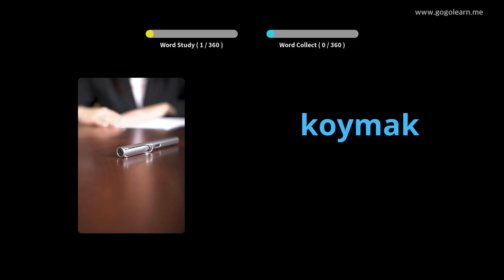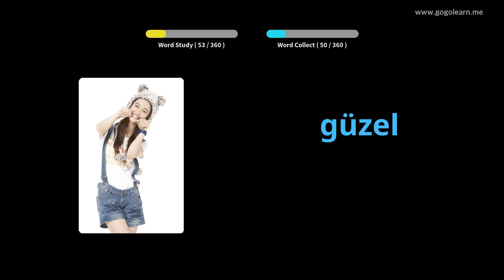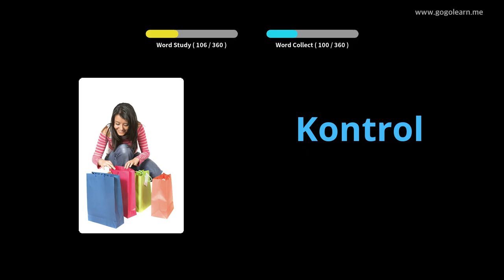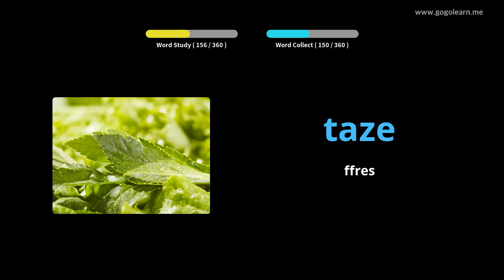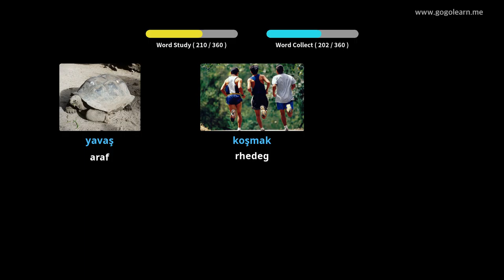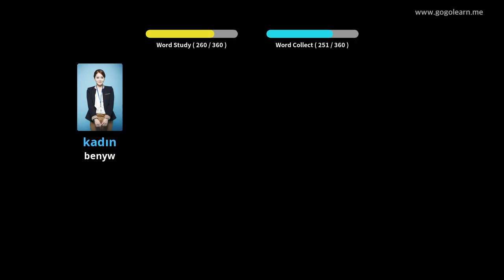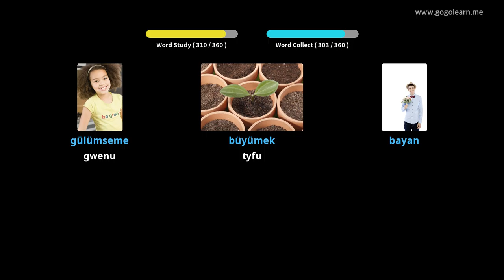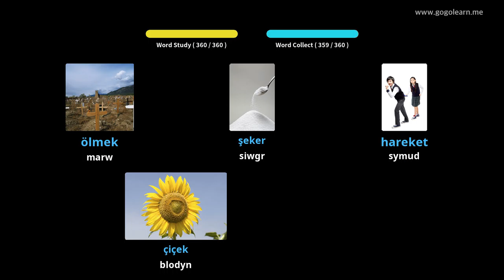Geirfa Dwrcaidd Plant Sylfaenol | Golearn